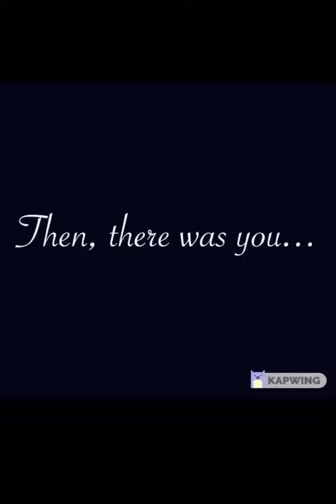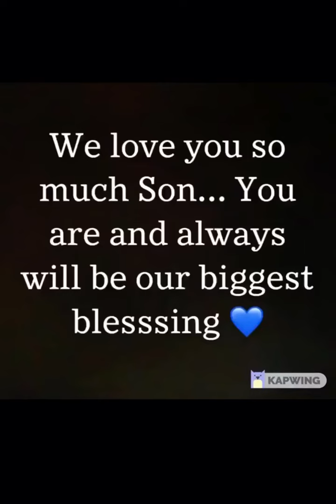Our first born! 💙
Here is our first upload from our little family to the world.! Very proud and happy of having our first baby.
Here’s to a life of memories with our little family.💙